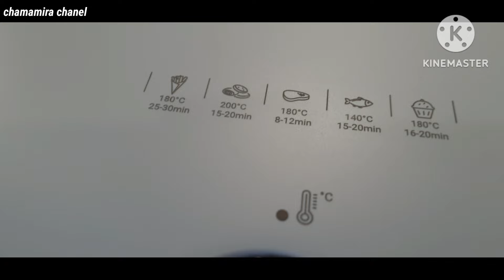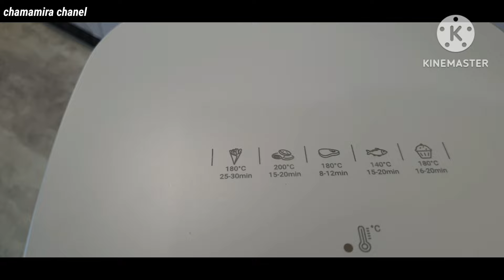بفضل الإقتصاد وفرت فليسات و فرحت راسي وتهليت في كوزينتي في هذ العيد وندمت علاش ماشريتهاش شحال هذي.